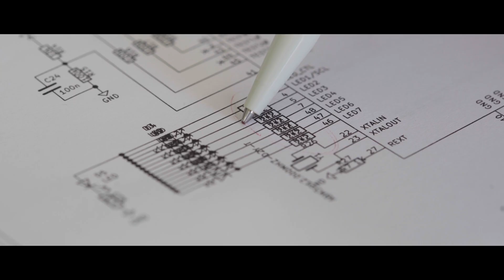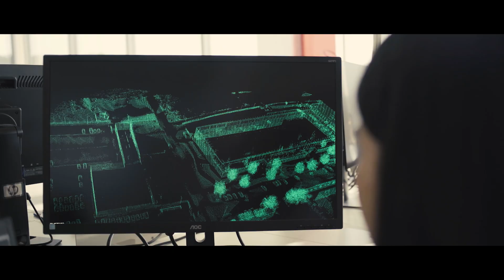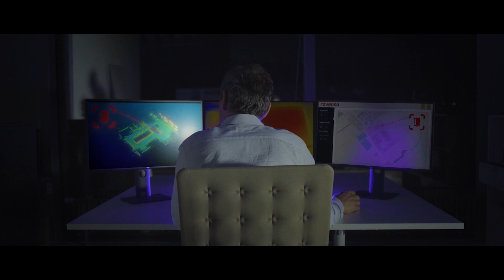ROVENSO 2021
Movie presenting ROVENSO and ROVéo, its autonomous robot for security and safety monitoring of industrial sites.

ROVENSO is a startup from EPFL (Swiss Federal Institute of Technology Lausanne) incorporated in 2016.

ROVéo patrols fully autonomously 24/7, 2-3x more cost-effective than manned guarding, inside and outside industrial buildings, preventing intrusions, detecting any thefts of assets, but also detecting safety hazards such as start of fires, liquid leaks or systems dysfunctions that could put people’s life at risks and that could be even missed by security guards.